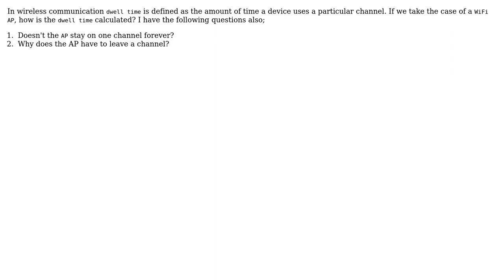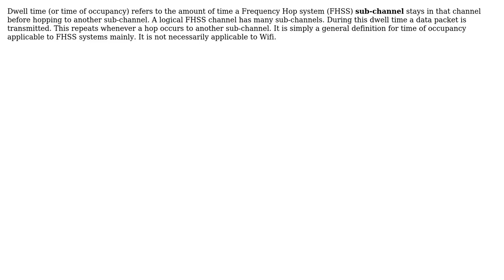Dwell time in wireless communication (2 Solutions!!)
Dwell time in wireless communication

With thanks & praise to God, and with thanks to the many people who have made this project possible! | Content (except music & images) licensed under CC BY-SA | Music | Images & others | With thanks to user Lorenzo Marcantonio user JRE user Franc M user citizen and the Stack Exchange Network Trademarks are property of their respective owners. You are responsible for your own actions.